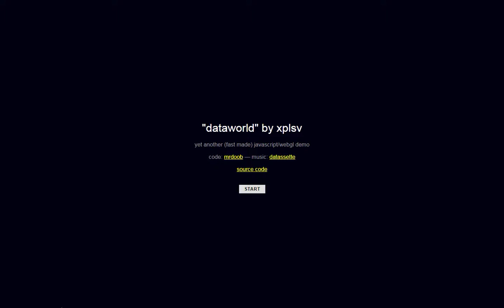Dataworld by xplsv - Datassette - Mr.Doob